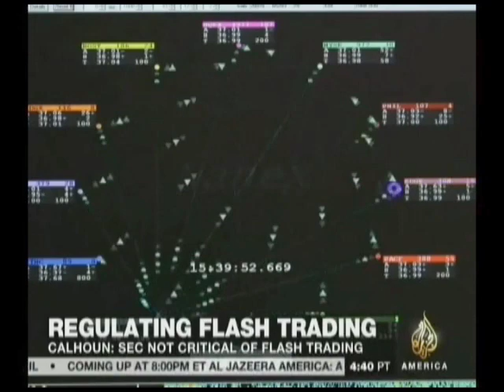Stevens Institute of Technology: George Calhoun Featured on Al Jazeera America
In this clip, George Calhoun, Director of the Financial Systems Center at Stevens Institute of Technology discusses the latest regulatory actions in the world of high frequency trading.